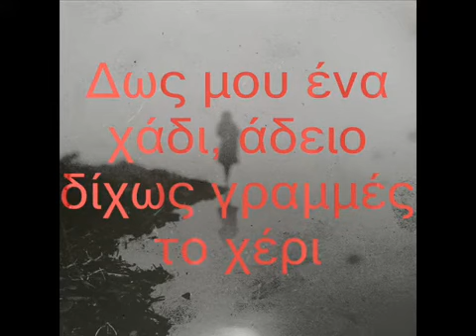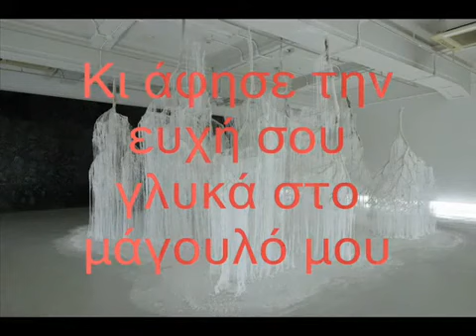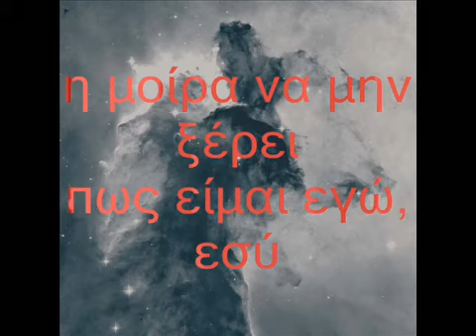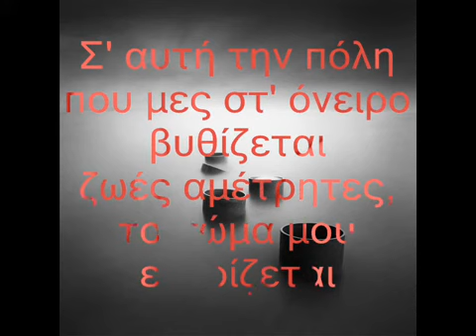ΔΩΣ ΜΟΥ ΕΝΑ ΧΑΔΙ ΑΔΕΙΟ-Φ. ΣΑΒΒΑΤΙΑΝΟΥ-Φ.ΠΕΡΙΣΤΕΡΗΣ-ΑΓ. ΠΑΛΑΝΤΖΑ